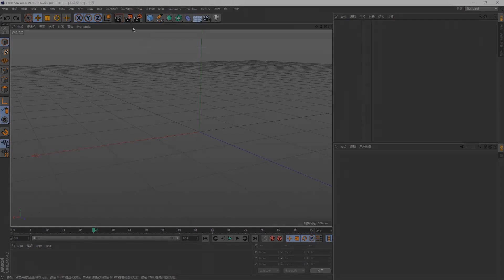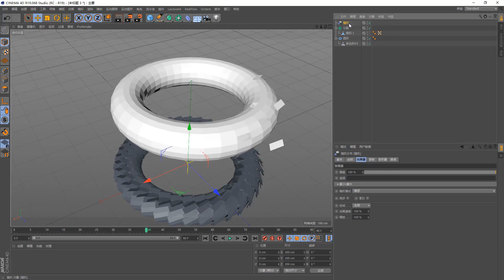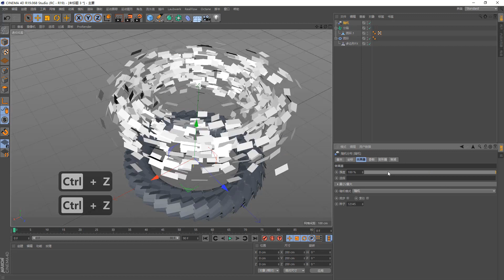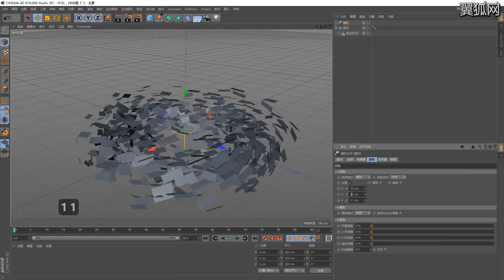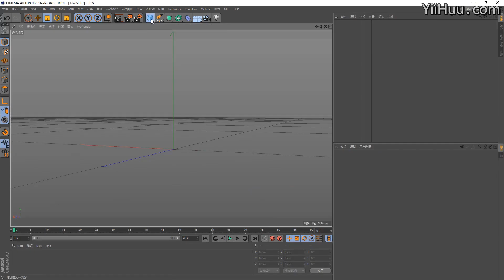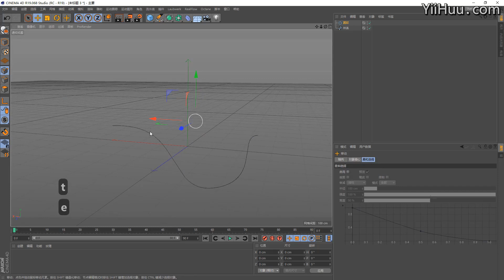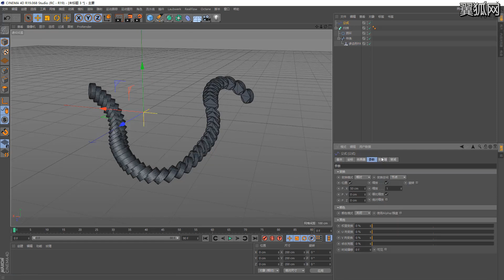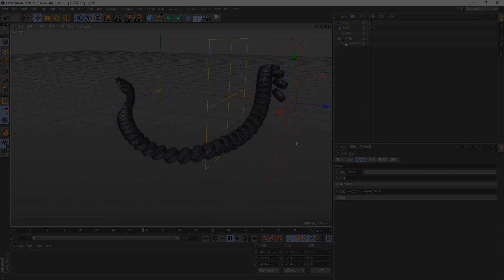课时107：多边形FX高级应用 C4D教程宝典 重制版 从基础入门到进阶高手 Cinema 4D OC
Cinema 4D-C4D教程寶典-重製版-從基礎入門到進階高手教學教程 C4D OC